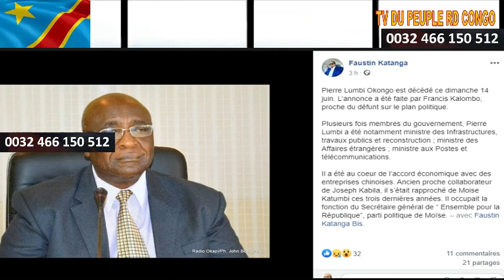RDC VIOLATIONS DE LA CONSTITUTION.PAR JEANNINE MABUNDA+ DECES DE P.LUMBI +EST RDC & OUGANDA BAYOKANI